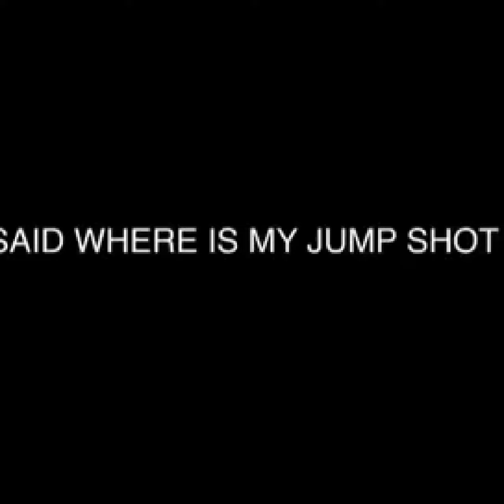Daylyt hoop mixtape